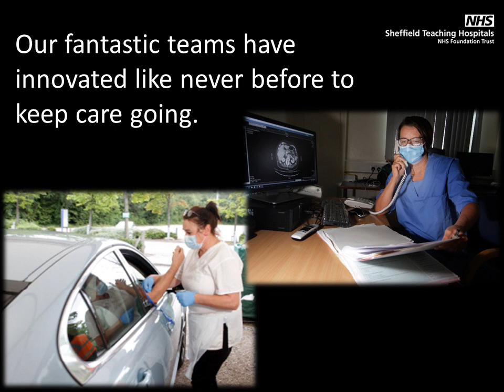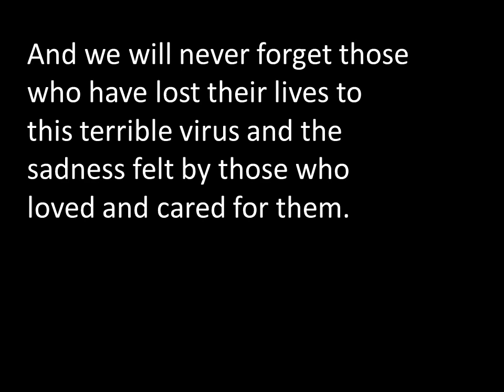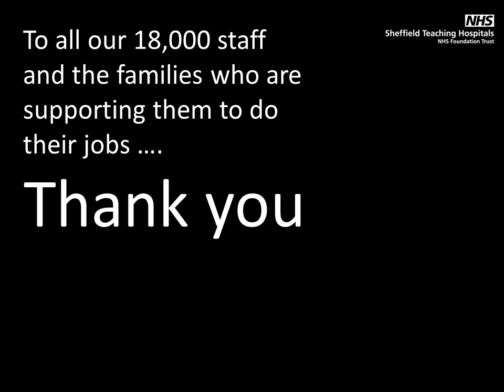Our COVID Story